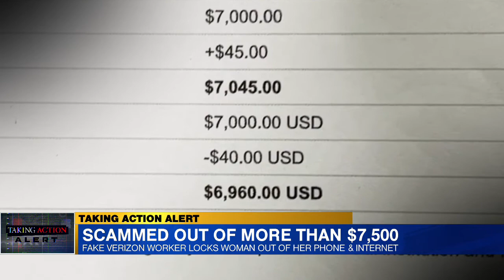Scammed out of more than $7,500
Scammed out of more than $7,500: Fake Verizon worker locks woman out of her phone & internet